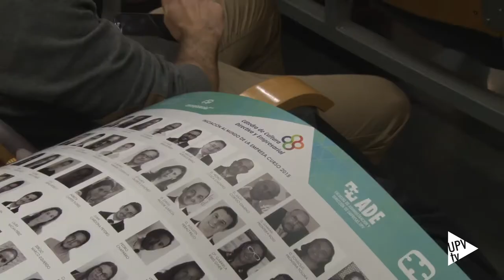Clausura curso “Introducción al mundo de la empresa” - Noticia @UPVTV, 11-01-2016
Ayudar a  emprender. Es lo que pretende el curso “Introducción al mundo de la empresa”. Se ha celebrado la clausura de esta séptima edición que ha sido un reconocimiento al esfuerzo de los participantes y también ha servido para distinguir a Sergi Penalva, como embajador del curso. Sergi Penalva realizó el curso hace tres años y la XV edición de los premios del Consejo Social han premiado su proyecto Franquify, un comparador de franquicias.

El curso “Introducción al mundo de la empresa” es una iniciativa de la Cátedra Cultura Directiva y Empresarial impulsada por la Universitat Politècnica de Valencia y su Consejo Social. En esta edición han participado un total de 40 alumnos que, desde el 1 de octubre al 10 de diciembre del 2015, han tenido ocasión de visitar empresas como Anitín, SPB y Dulcesol, así como la Fundación Investigación Hospital General Universitario de València y la Cámara de Comercio. También participaron en el Día de la persona emprendedora y en los desayunos con los patronos de esta cátedra de empresa.

Este curso está valorado en 500 euros pero gracias al patrocinio de la Cátedra de Cultura Directiva y Empresarial de la UPV el precio se reduce a 50 euros. Las encuestas apuntan que el alumnado está satisfecho.

La Cátedra Cultura Directiva y Empresarial se creó a instancias del Consejo Social de la UPV y está adscrita a su Facultad de Administración y Dirección de Empresas.